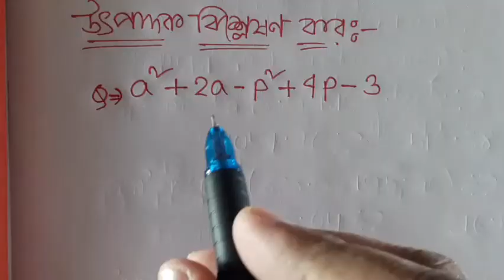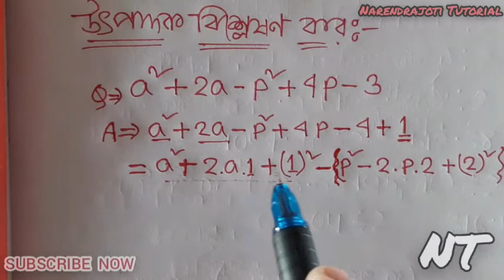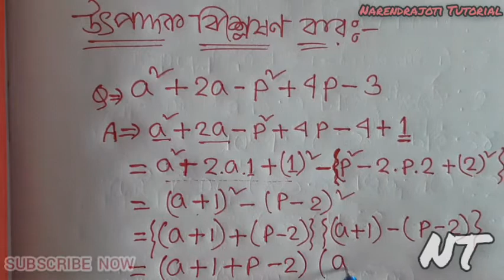🔴 গুরুত্বপূর্ণ উৎপাদক বিশ্লেষণ || Important Factorization || Class 8,9,10 Factorization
পরবর্তী class করার জন্য চ্যানেলটি সাবসক্রাইব করে রাখবে এবংপাশের বেল আইকন প্রেস করে রাখবেন।

🔴 গুরুত্বপূর্ণ উৎপাদক বিশ্লষণ || Important Factorization || Class 8,9,10 Factorization || গুরুত্বপূর্ণ উৎপাদক বিশ্লষণ অষ্টম্ শ্রেণী,নবম্ শ্রেণী,দশম্ শ্রেণী

Related Tags-
Factorization for class 9,
Factorization for class 10,